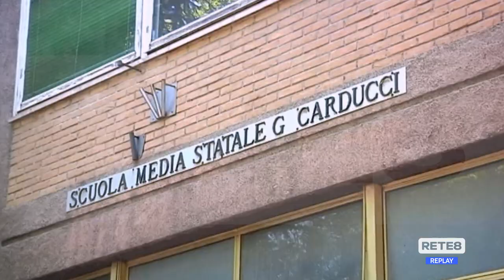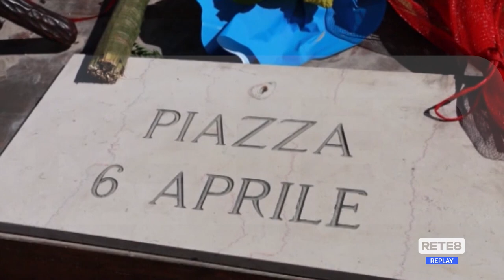L'Aquila - "Campo della Memoria" per le vittime della casa dello studente